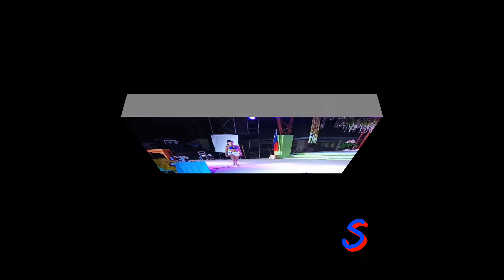Bacayawan / Hot Babe / 68th Araw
Happy 68th araw ng Bacayawan Dimataling ZDS.

Mga lamian Vitamin abcdefghijklmnop-- Z